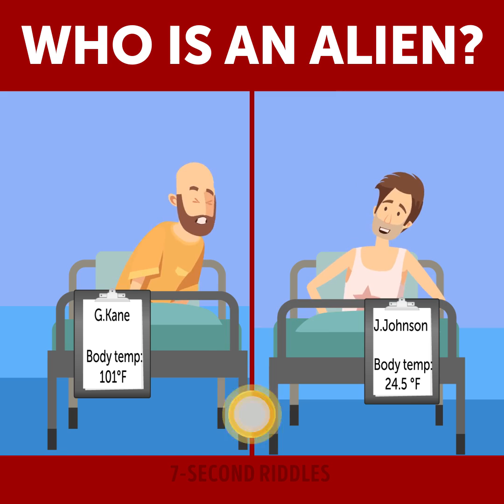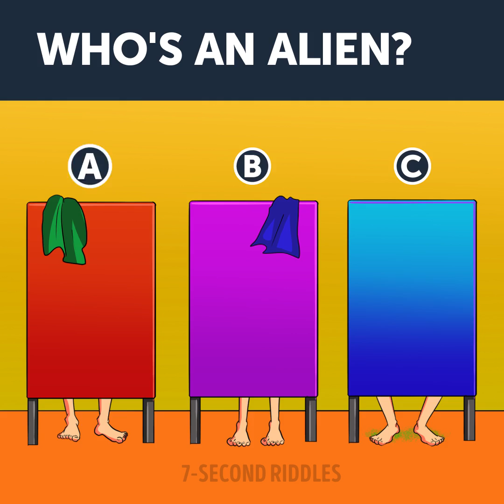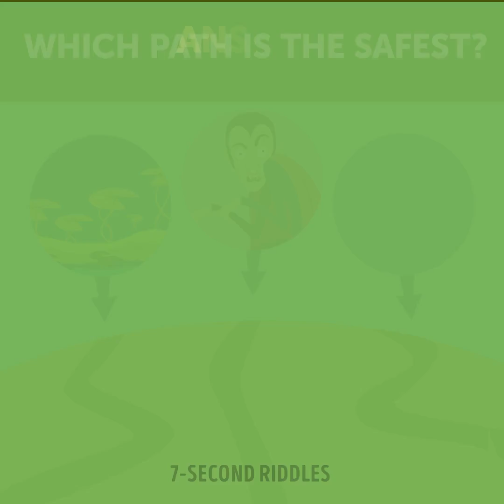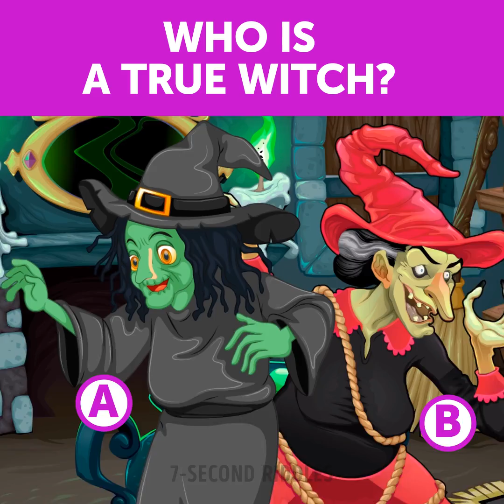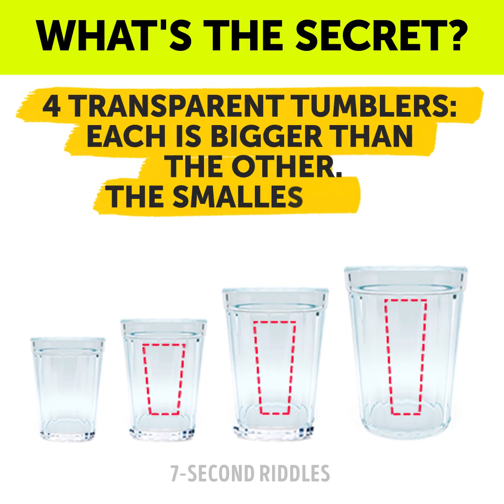Mystery Riddles That'll Shock Your Brain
These brain games and tricky questions will stretch your brain and make you think outside the box. Take your time and think as much time as you need to answer correctly! I'm waiting for your comments on these riddles ?

00:00 - Who is an alien?
00:57 - How did she do it?
02:19 - Who is an alien?
02:57 - Which path is the safest?
03:53 - How many vampires can you spot?
05:42 - Who's a true witch?
06:37 - Where's the killer hiding?
07:42 - What's the secret?